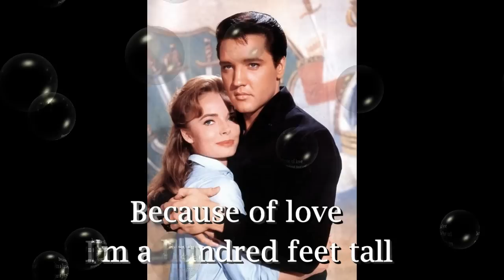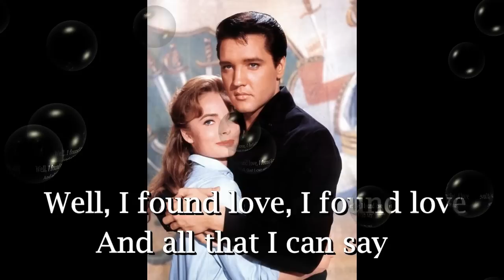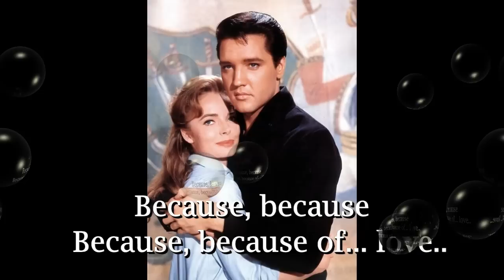BECAUSE OF LOVE - Elvis Presley ( Cover with lyric )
The sweetest song from the film "Girls Girls Girls!" in 1962, Elvis Presley expressed this song so sweet that I couldn't keep silent. So, I followed his step and came up with this cover. I dedicated this cover to him, Elvis Presley.